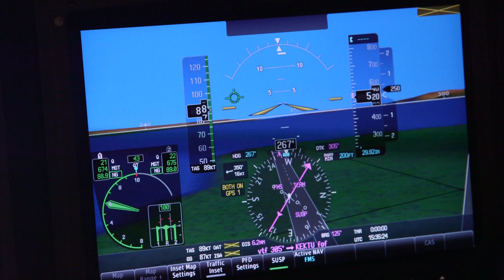Bell's 525 Relentless is Fast Approaching First Flight – AINtv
Bell's new twin engine, fly-by-wire 525 Relentless helicopter has been designed for applications such as oil and gas support, search and rescue, VIP transportation, and emergency medical operations.